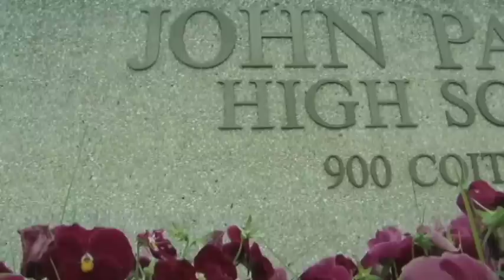Jeffery Davis, QB, Class of 2013, National Underclassmen Combine - Dallas 2010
National Underclassmen Football Combine and Football Camp for Top Prospect Football Players looking to get recruited for college football, covered by Rivals.com and ESPNU